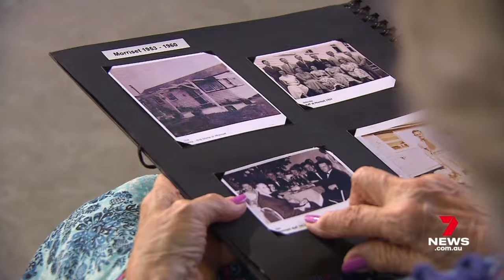Queenslanders celebrate Valentine's Day with flowers and chocolates in high demand |7 News Australia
Whether they've been together for decades, just married or even just born, Queenslanders had plenty of reasons to celebrate Valentine's Day with flowers and chocolates in high demand on the day of love.

7NEWS combines the trusted and powerful news brands including Sunrise, The Morning Show, The Latest, and 7NEWS.com.au, delivering unique, engaging and continuous coverage on the issues that matter most to Australians. Watch 7 News Australia full broadcasts and full episodes nightly at 6pm and weekdays at 11:30am and 4pm on Channel 7 and 7plus.